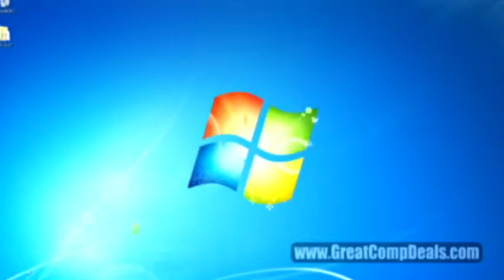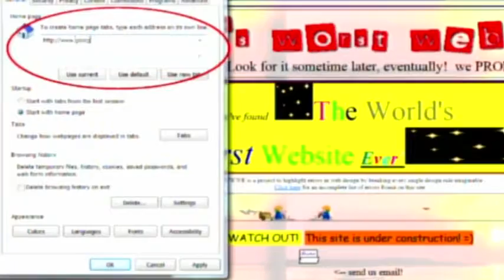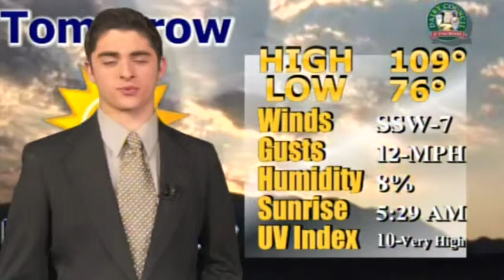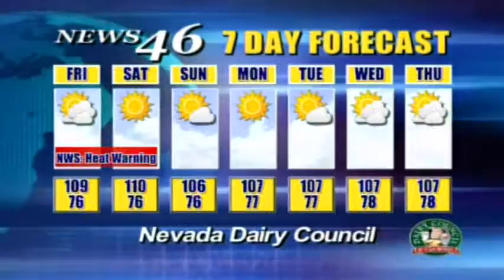06/25/2015 NEWS 46 PART 2 OF 2